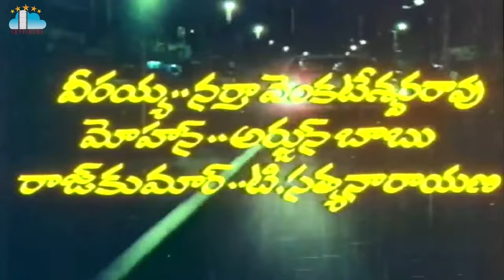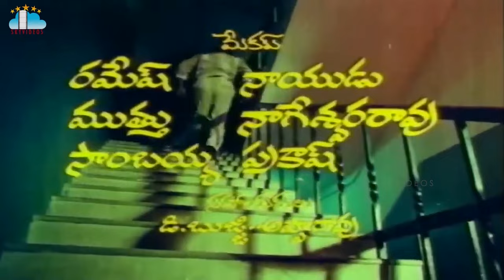Gaja Donga Movie Part 1 NTR Sridevi Jayasudha